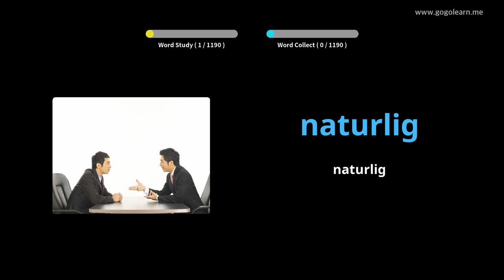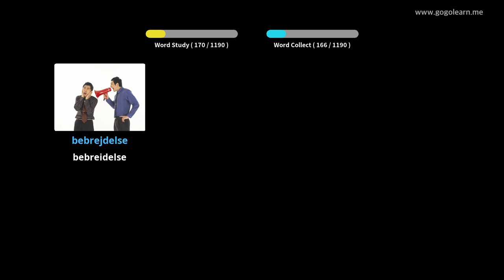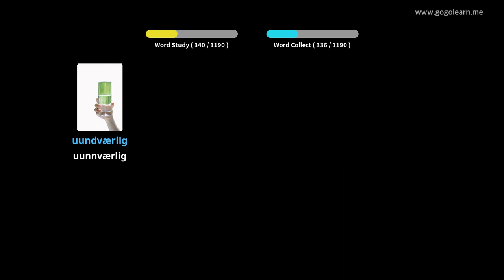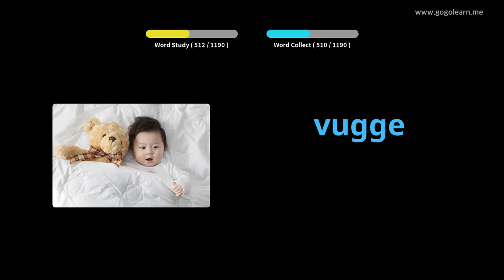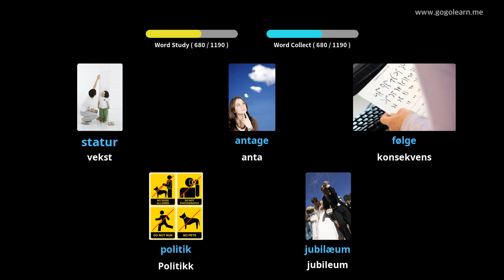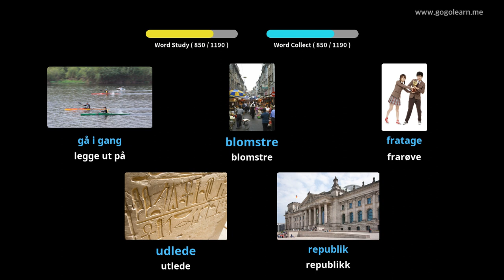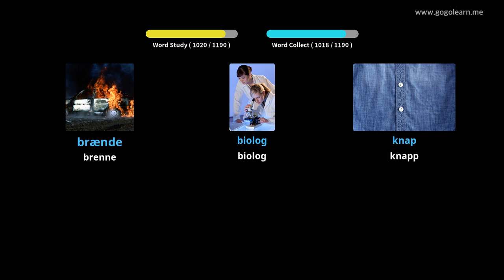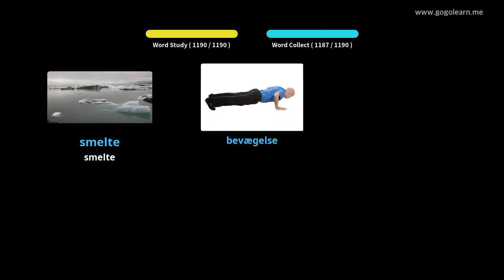Lære Danish Gjennom Bilder |Danish Vokabular Student | Golearn